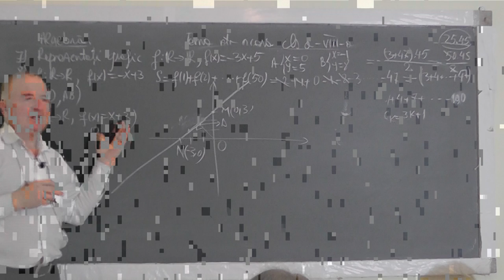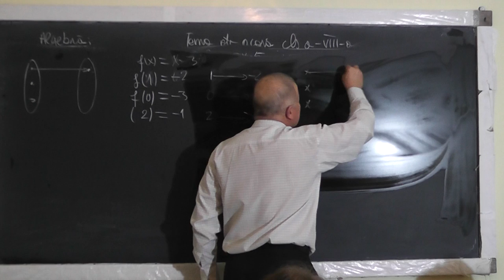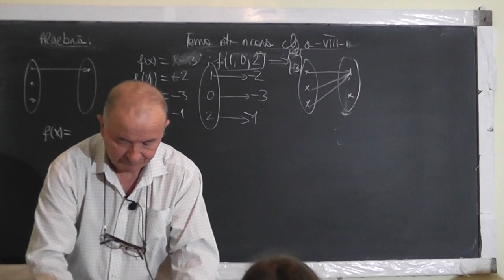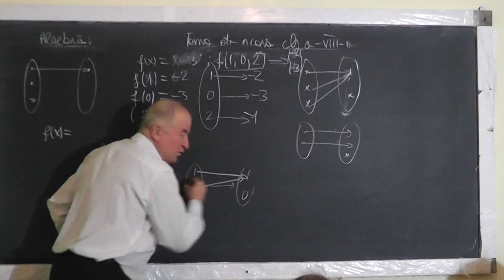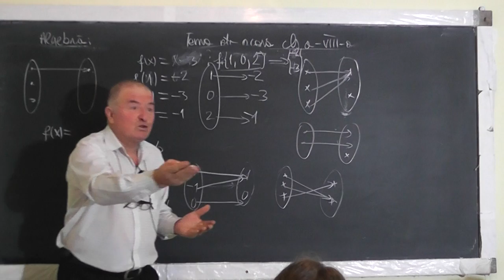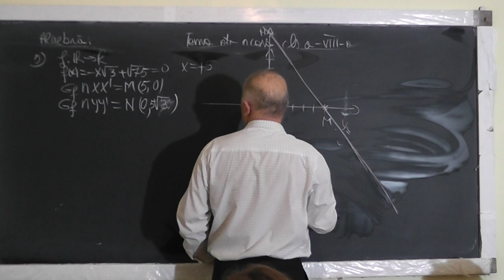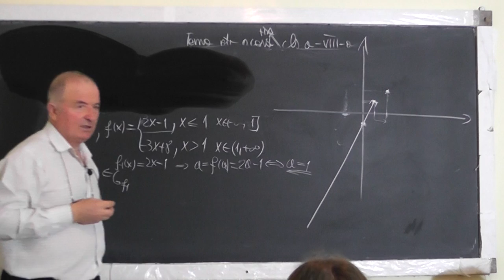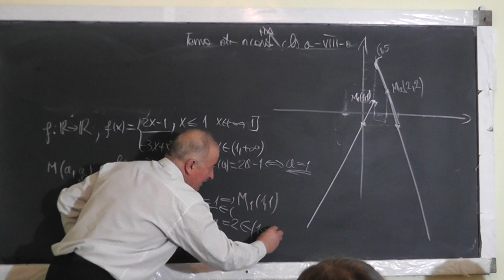2/2 Lectia 1370 Functii Multimea valorilor unei functii Reprezentarea grafica a unei functii Clasa 8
Aceste lectii sunt SUSTINUTE de VOI si daca va sunt utile, as aprecia un Like, Share, Comment - In aceasta lectie de matematica pe care o puteti vedea in direct si pe ne ocupam de tema pentru acasa la clasa a VIII-a la algebra. Din cuprins: Functia de gradul 1, Multimea valorilor unei functii (codomeniul), Reprezentarea grafica a unei functii de gradul 1.